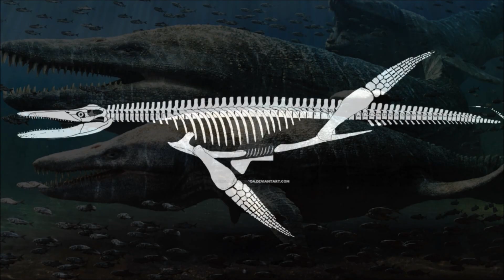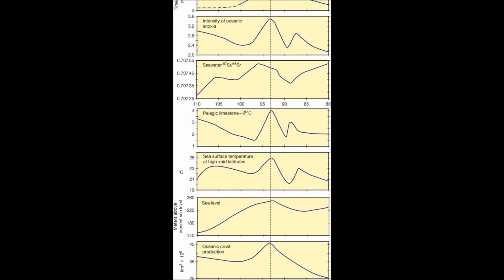Prehistoric Breakdown: Megacephalosaurus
The Pliosaurs ruled the oceans for millions of years but near the end of the Cretaceous they disappeared. Before their demise however they produced one of their most incredible species.
Today we breakdown the Pliosaurs final gasp, Megacephalosaurus.
00:00 Narrative
08:10 Breakdown